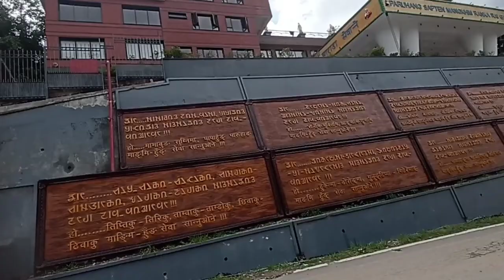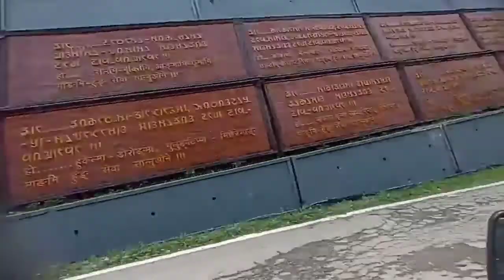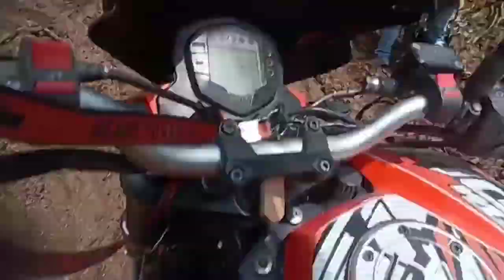BIRTHDAY MA GANGTOK YATRA GARDA YASTO VYOO 😏😢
📌Hy everyone this is Sougat and you are watching SOUGAT VLOGS YouTube channel
I hope you all are doing well and Good..
Hy everyone aja maro birthday ma hami weeding ko lagi Gangtok jadai xa so to Ride akdam Special plus memorable vako xa I hope hjur haru la ni mannparawnu hunxa.. Vanaara if ramro laga ma.. Do like share and subscribe haita 🙏🙏🙏🙏